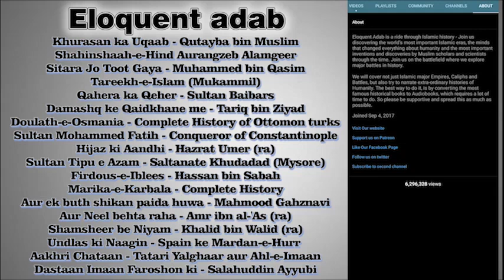Sadiyon ka Beta - Part 180 | सदियों का बेटा | Adventure | Thriller | Mysteries | Science Fiction